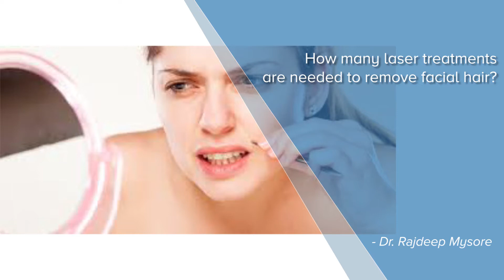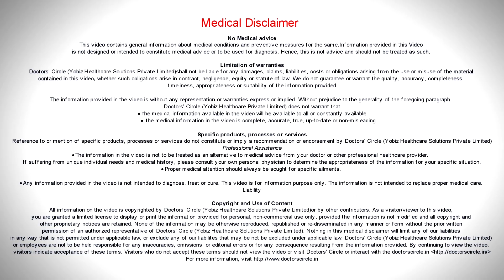How many laser treatments are needed to remove facial hair? - Dr. Rajdeep Mysore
Laser hair removal has become very popular these days. None of  us like  to have  hair either  on the  face or  on the  body, including a lot of  men these  days. So we use 3 main types  of  lasers in Indian skin for taking care  of permanent  hair  removal, that is IPL  or intense  pulse  light, that is the oldest  technology. The second is the long pulsed Nd-Yag laser and the latest technology being the diode laser. So all of them produce laser energy or a light energy which penetrates into the hair follicles and burns the hair follicle and the surrounding structure around the hair follicle. The number of   session required for a laser hair removal for it to be long lasting or permanent is about 8  to 10  sessions. In the  face  we give a  gap  of  about  1 month, if it  is body hair, we give a gap  of 2 to  3 months  because  body  hair takes  2 to 3  months to grow back, the best  or  earlier  response is  seen when the patients have fair skin and thick  black hair, so in such patients we can use higher laser energies  to destroy the hair completely. Patients who have dark skin with black hair, we cannot use very high energies because even their skin absorbs certain amount of energy and cause burns. So in such patients results can be seen after 12 sessions or 14 sessions. They may require more sessions. Usually it may take around 8 sessions to get permanent hair reduction using laser.